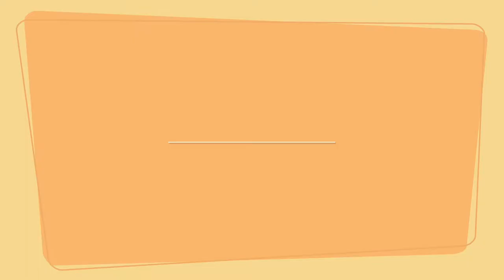The easiest way to make a paper boat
Here you will see the easiest and fastest way to make a paper boat. All you need is an A4 paper and scissors. Follow the video to make your boat, then try sailing it!